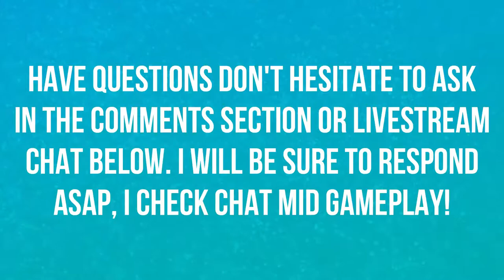NEW ADVENTURES | IRONMAN CHALLENGE | NIGHT ELF DRUID | EPS 1 | WORLD OF WARCRAFT CLASSIC 🎮🎮🎮